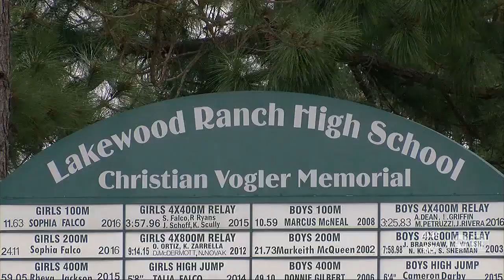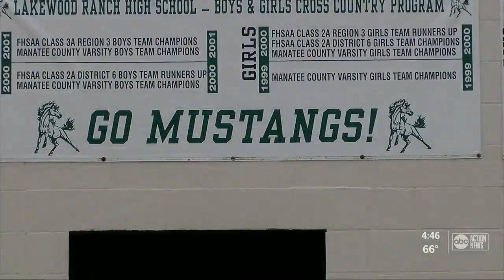Tampa Bay area high school rooting for one of their own in Super Bowl